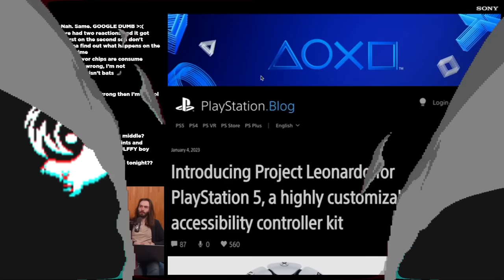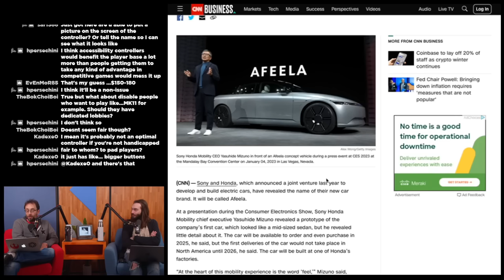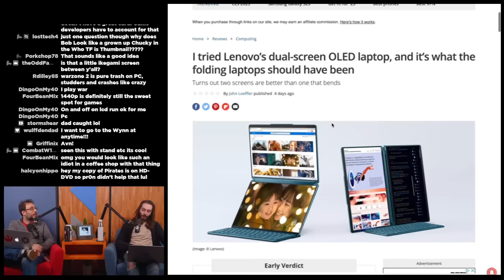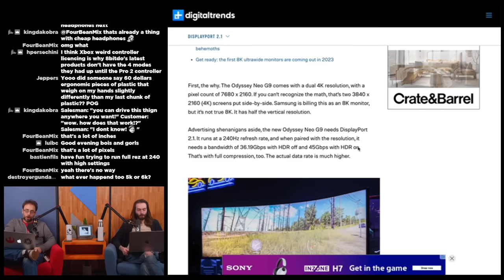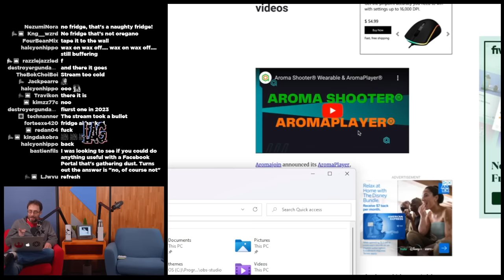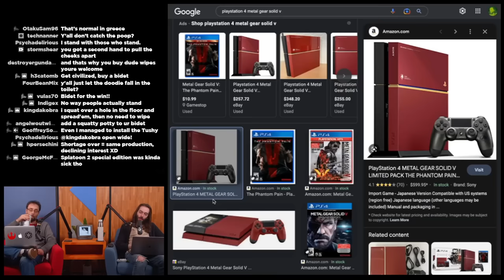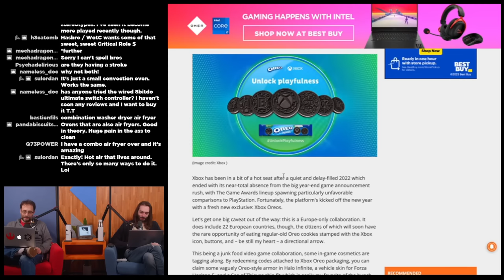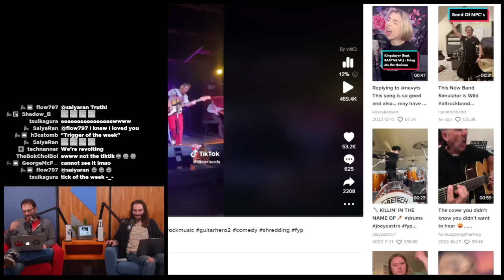All new CONTROLLERS and PCs announced at CES 2023 - WULFF DEN Podcast Ep 113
• 0:00 Intro
• 5:36 CES had a LOT of stuff, from SONY and NVIDIA and LENOVO and ASUS and SAMSUNG and AMD and INTEL and OTHER WIERD STUFF too
• 1:15:09 Razer Edge finally gets a release date
• 1:20:57 Sony sells 50 million PS5s/declares shortage “over”
• 1:23:43 Actual GameCube Joy-Con (finally)
• 1:30:18 Wizards of the Coast cancels a LOT of games
• 1:37:32 Oreo teams with Xbox
• 1:38:39 Sakurai on physical vs digital games
• 1:43:55 January Xbox showcase rumored
• 1:45:10 Why Vampire Survivors is on mobile, for free
• 1:46:57 Zelda: Tears of the Kingdom to be last major Switch release
• 1:50:47 TWEET OF THE WEEK
• 1:52:54 Unboxing / Q&A

Wulff Den
696 Old Bethpage Rd # 508